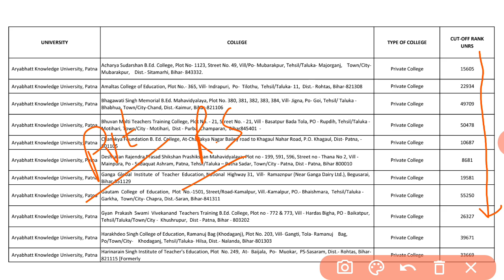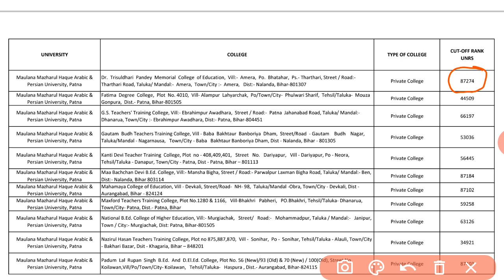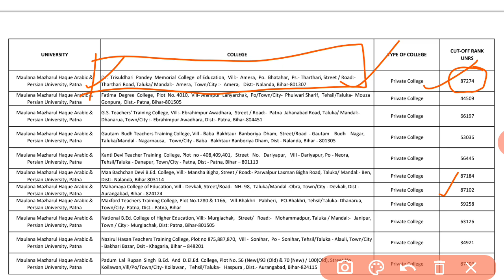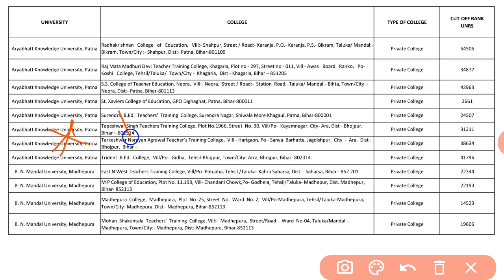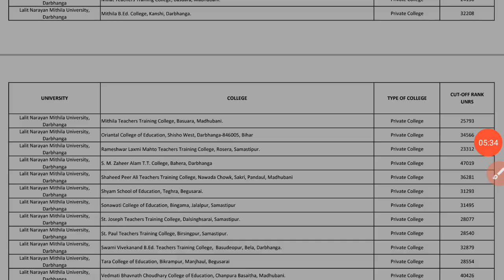CET B.ED :- cutoff जारी private college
CET B.ED :- 2020 1st round college allotment cutoff कब आएगा ??

CET-BED:2020
CET-BED college related confusion
CET-BED college university choice step wise in details

CET-BED:2020
BIHAR B.ED COMBINED ENTRANCE TEST : 2020

college SLECTION

COUNSELLING PROCESS

CLC & EMIGRATION kab lage ga

B.ED RESULT AB GAYA AB KYA ?
B.ED constituent college fees

BIHAR BED CUTOFF EXPECTED

document for bed counselling and admission 2020

government bed college in bihar

CET-BED || b.ed course में भी scholarship apply kr sakte hai

HOME PAGE
For Academic Year 2020-21

NEW USER REGISTRATION

scholarship is not a loan

Money which u got as a scholarship , you don't have to pay it back.

bihar b.ed exam date
bihar b.ed ka exam kab hoga
bihar b.ed entrance exam 2020 kab hoga
b.ed fees
b.ed money
b.ed me kitna paisa lagta hai
b.ed bihar entrance exam 2020
b.ed bihar 2020
b.ed bihar exam
b.ed bihar syllabus
b.ed bihar
b ed bihar entrance exam 2019
b.ed entrance bihar
b.ed college bihar
bihar b.ed ki tairy
bihar b.ed ki tairy kaise kare
bihar b.ed
lnmu b.ed
CTE-BED:2020
LALIT NARAYAN MITHILA UNIVERSITY
LNMU
b.ed college bihar
b.ed college bihar
lnmu bed entrance exam 2020
lnmu bed previous year question papers

lnmu bed entrance exam 2020 syllabus
lnmu bed
lnmu bed syllabus
lnmu bed entrance 2020
lnmu bed admission 2020
lnmu bed syllabus 2020
lnmu cet bed 2020
bihar b.ed previous year question paper pdf
bihar b.ed previous year question
bihar b.ed preparation
bihar b.ed previous year question paper in hindi
bihar b.ed previous year cut off
bihar university b.ed previous year question paper
bihar b.ed entrance previous question